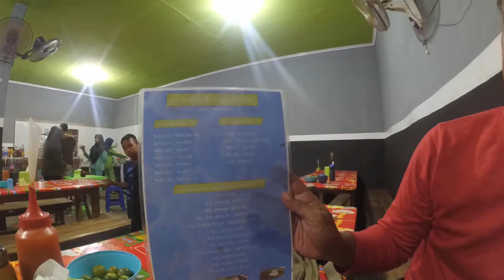🔴BAKSO PALING ENAK DI SEMUNTAI‼️dari sekadau singgah Semuntai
🔴 HANYA VIDEO APA ADANYA‼️
dimana para komentar bebas menunjukan seleranya di video saya ‼️
Untuk mengenal lebih dekat bisa follow instagram @herubiruofficial
Link ig: